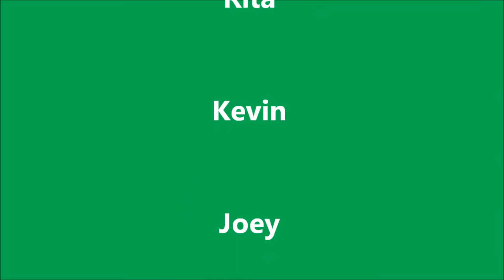Lion Country Safari 2012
The Kniola's and the Lynch's enjoy some safari adventures!